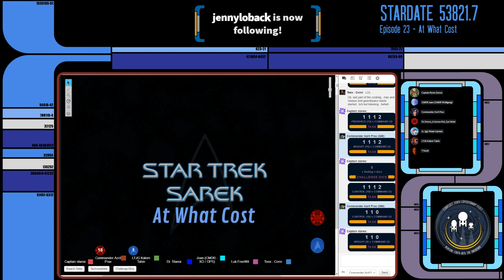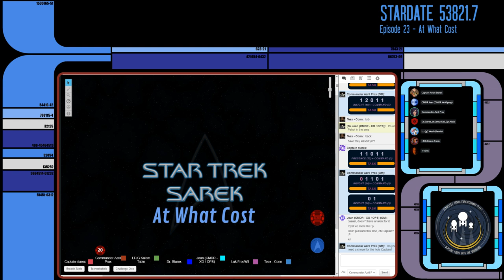Star Trek: Sarek - Episode 23 At What Cost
Star Trek: Sarek - Episode 23 At What Cost, Captain Starex must make the ultimate choice with his duties to Starfleet, or his honor.

The USS Sarek continue their adventure in the tabletop rolling playing game Star Trek Adventures by Modiphius